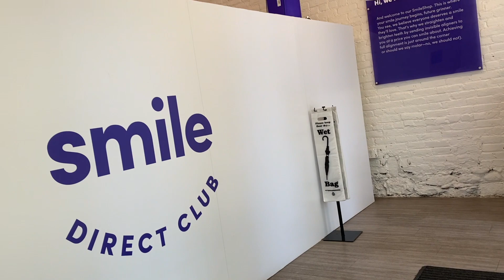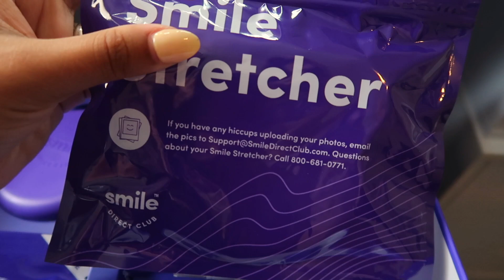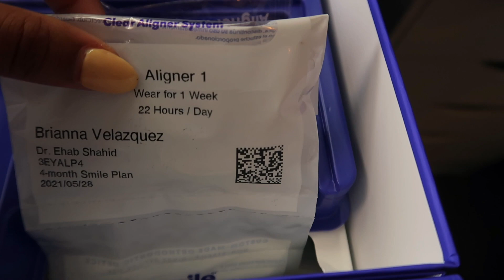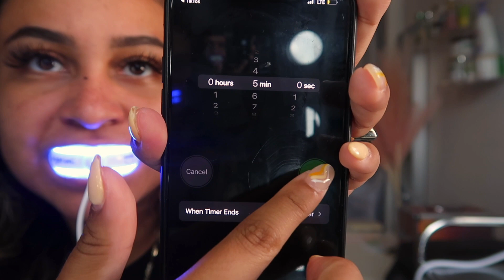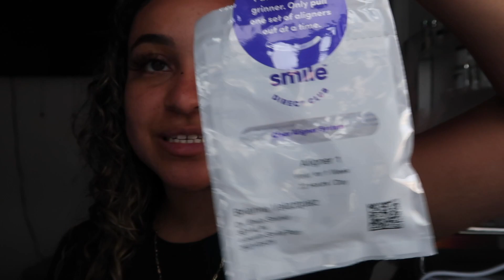MY SMILE DIRECT CLUB UNBOXING | Trying My Aligners for The First Time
Hey loves!! IM SO EXCITED to share this journey with you guys. Fixing my teeth is something I wanted to do for so long im super excited im finally starting. Im going to try my best to update and bring you guys along on this journey with smile direct club.